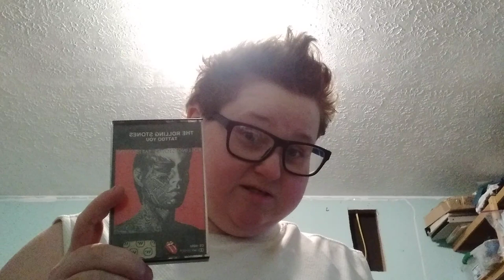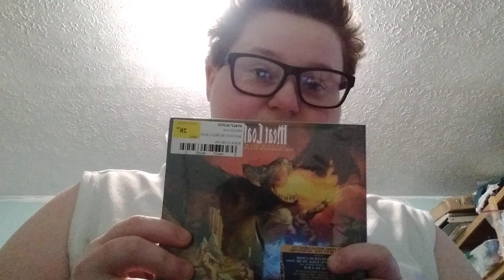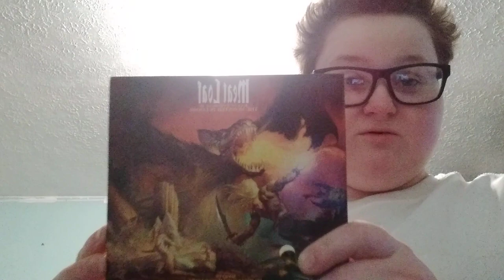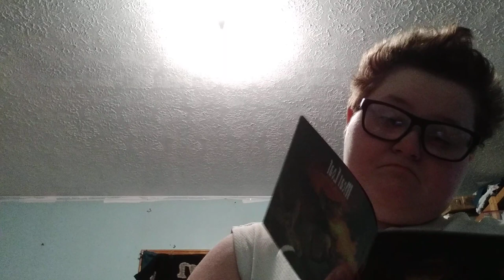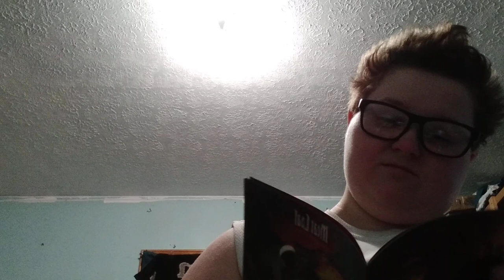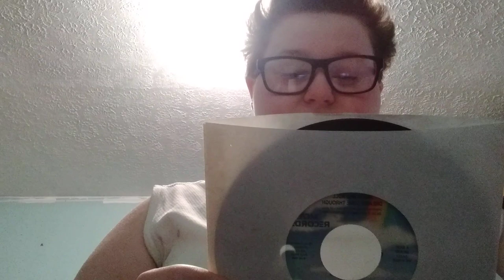Sealed Meat Loaf Bat Out of Hell 3 and The Rolling Stones Cassette